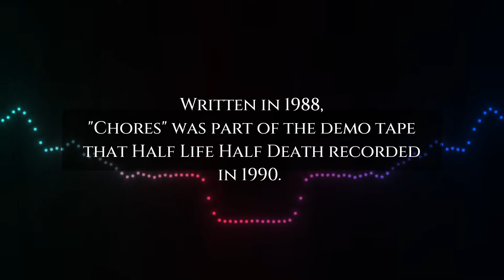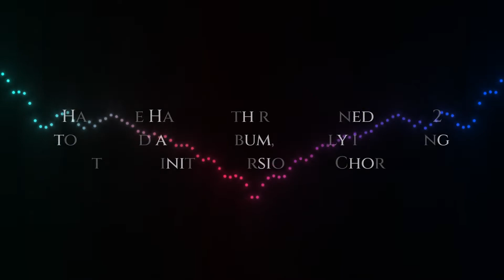"CHORES" - The songs we thought you'd never hear | Half Life Half Death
The Evolution of "Chores" by Half Life Half Death

Written in 1988, "Chores" was part of the demo tape that Half Life Half Death recorded in 1990. However, "Chores" did not make it to the band's debut album released by Viva Records in 1995.  Here is the story of "Chores" - one of the songs we thought you'd never hear.

"Chores (Báta Batutà version) by Half Life Half Death is now streaming...